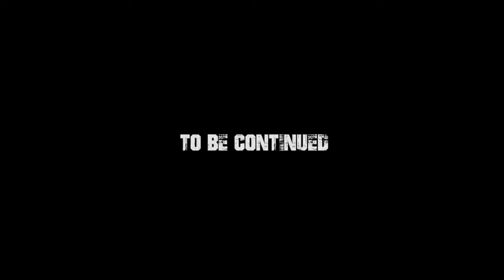The VIllage | Sci-fi Shortfilm ( Official Shortfilm ) | Rj songs | Bangladesh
The Village is a sci-fi short film produced by "Rabiul Karim"
Special Thanks to "Takveer Ahmed" (Voice-over artist)
And othars vidios :